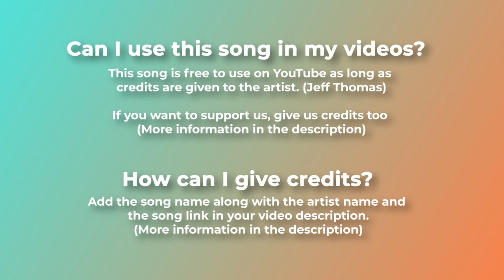🃏 Trance & Drums (Free Music) - "THE TREE" by Jeff Thomas 🇺🇸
For mobile, easily copy and paste the text directly from our

If you can't or don't want to give credits contact with Jeff Thomas